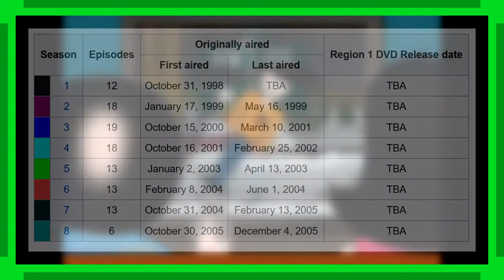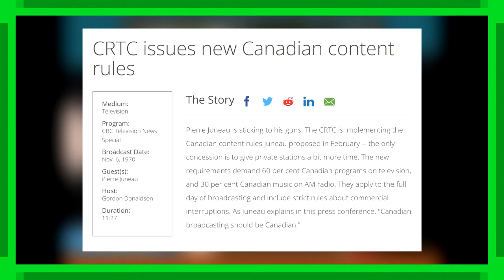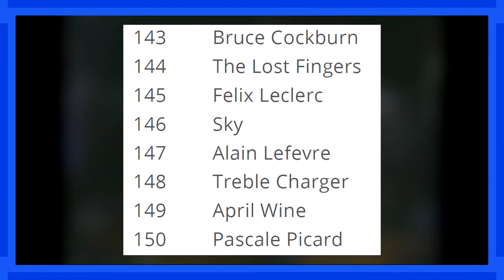Kevin Spencer "Treble Charger" episode review ft. Sum 41 – AHDB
From the deep depths of Canadian animation, Andyb takes a look at Kevin Spencer. More specifically, an episode of Kevin Spencer that featured Sum 41. (And some other Canadian band that most people don't remember.)